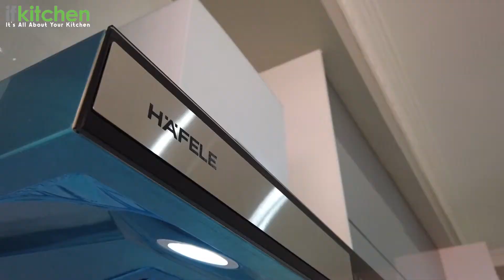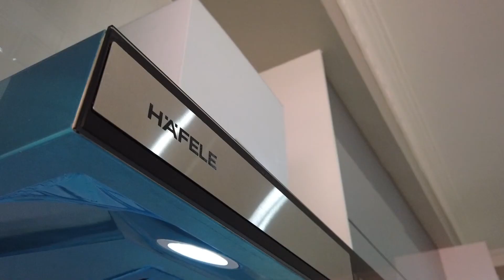REVIEW Dapur Rumah Pelanggan #4 | ifkitchen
Jangan ketinggalan untuk membuat kabinet dapur dengan ifkitchen kerana kami dapat merealisasikan impian anda .

Sekarang, mari kita dengar apa kata En Kelana dan Puan Zaizalima setelah mendapatkan kabinet dapur impian mereka.. 😊

Yang pasti, ifkitchen tidak akan mengecewakan anda .

Bagaimana untuk menghubungi kami ?

Kunjungi showroom kami yg berhampiran anda untuk mengetahui lebih lanjut! Dan click sahaja link kami dibawah!